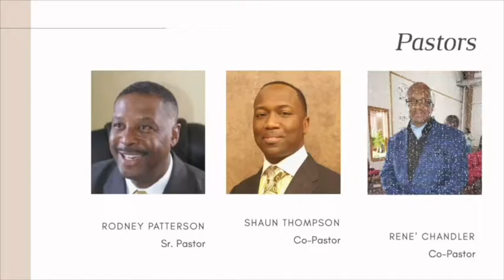SMBC 3/28/21 9:30 a.m. Ignite Co Pastor Shaune Thompson Preacing